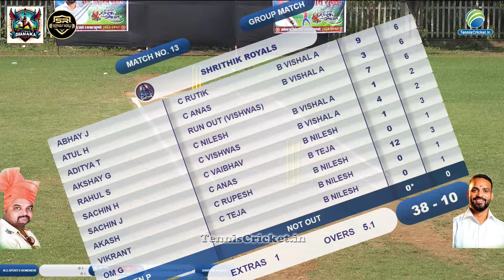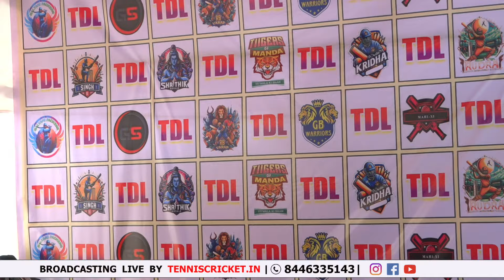Shrithik Royals vs N.G.Sports Kondheri Match || Titwala Dhamaka League 2024